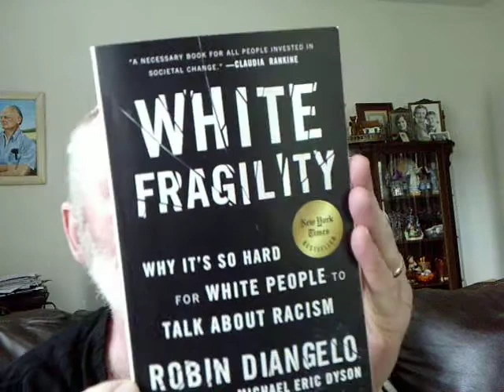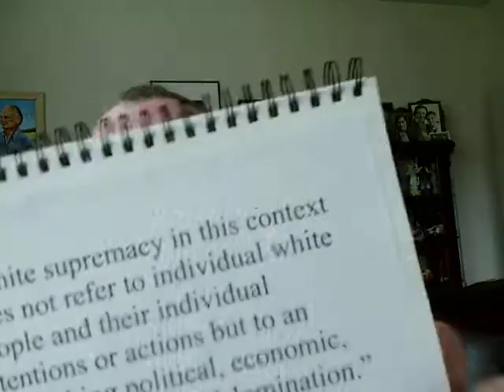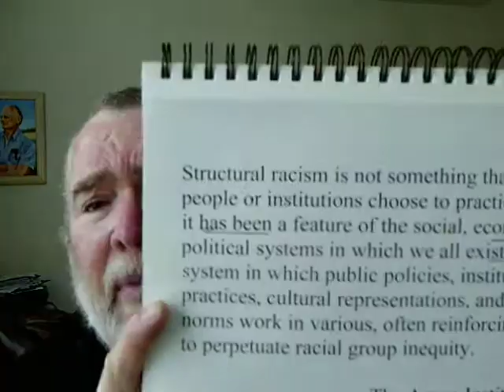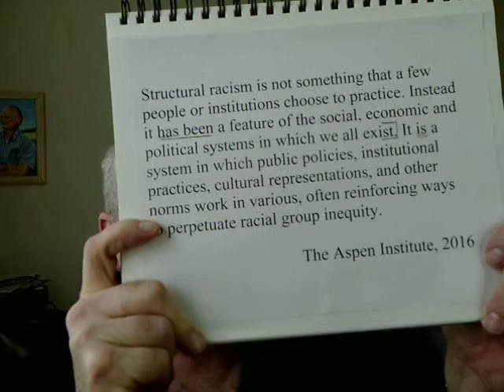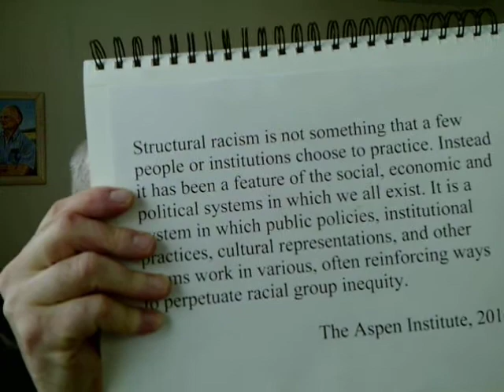7 2 Definition (Contra Structural Racism)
I used this definition.

And this book